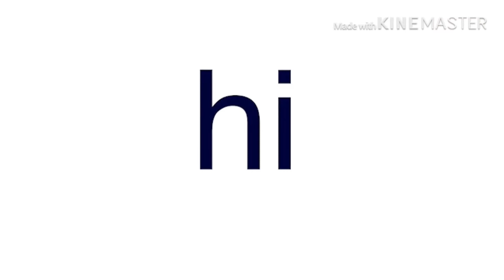Read Plz I’ll give a Chez Burger